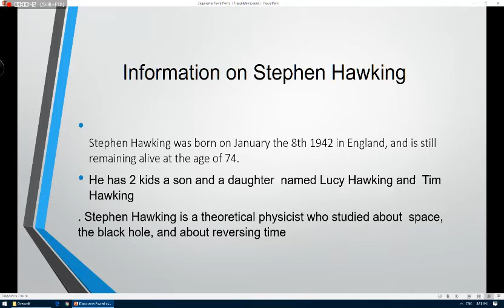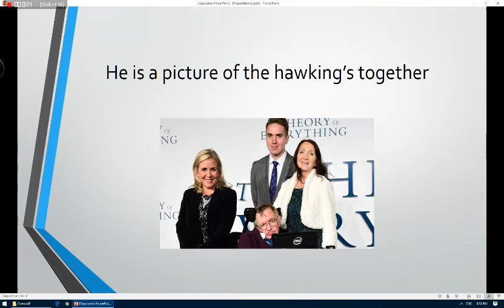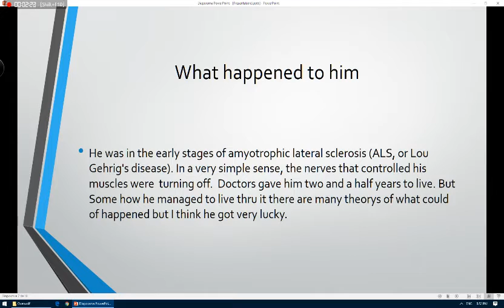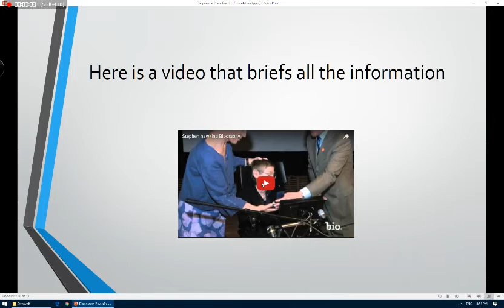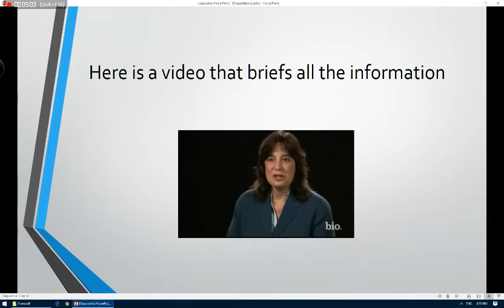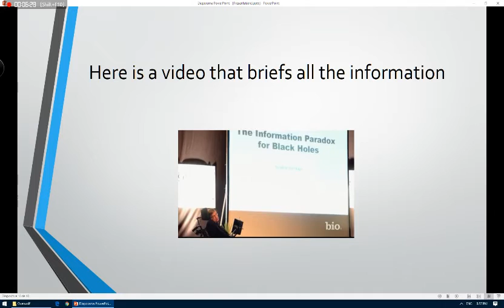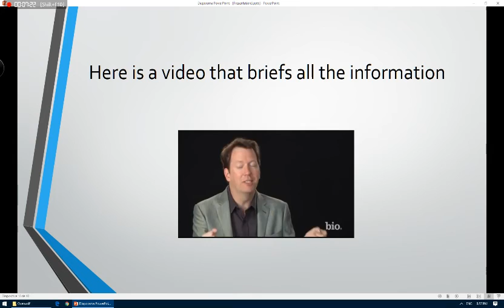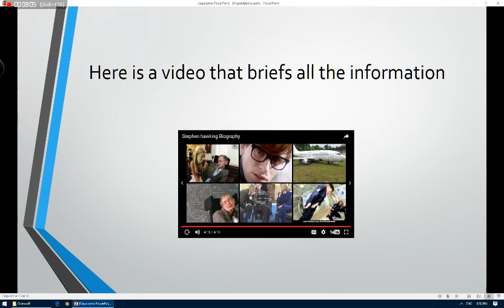Presentation on Stephen Hawking